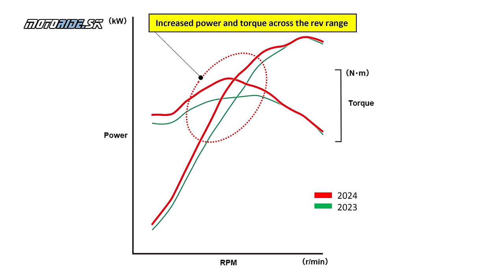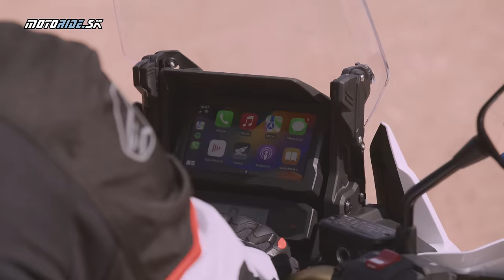Honda CRF1100L Africa Twin Adventure Sports 2024 - vyladená na cestovanie (4K) - motoride.sk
Honda pre rok 2024 inovuje Africu Twin a to hlavne model Adventure Sports. Ten dostáva nový znížený podvozok, menšie 19 palcové koleso a v sérii elektronický podvozok Showa EERA. Na novinku sme sa boli pozrieť a pojazdiť v Portugalsku. Aký je nový ATAS a ako sa prejavi nové predné koleso? Poďme sa na to spolu pozrieť.

Video a strih: Honda Europe, Tomáš Hajduch - Awia
Kamera: Honda Europe